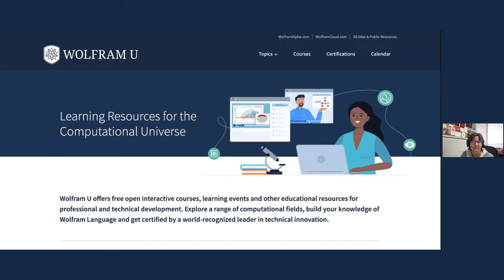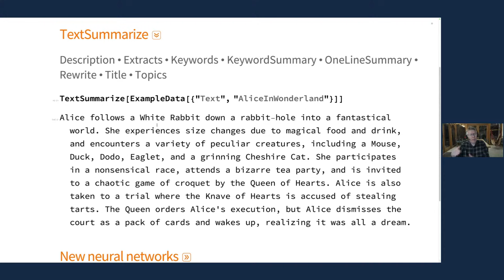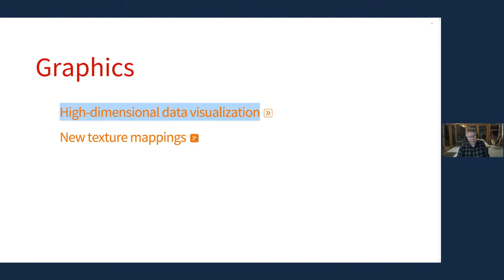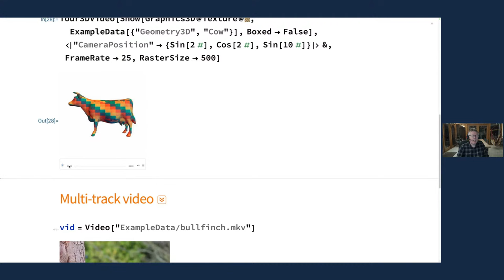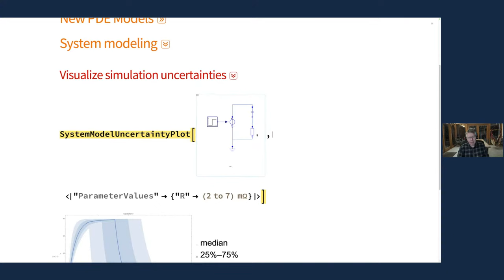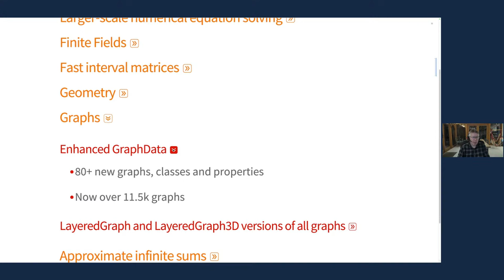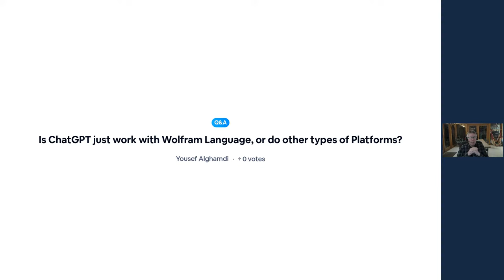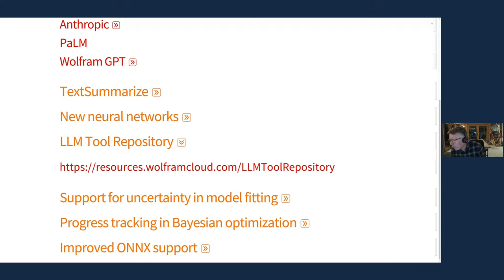Overview of What's New and Improved in Version 14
This overview presentation will show how LLMs use Wolfram Language and how Wolfram Language 14 can now use LLMs. It will also cover enhancements to core language, math computation and capabilities of existing objects like dates, quantities and trees. It will touch on exciting additions to the Wolfram Knowledgebase and a collection of user interface features that make software development even more efficient.

Later webinars in this series will discuss in further depth the Version 14 features related to calculus, control systems, finite fields and matrix computation; dramatic performance improvements for numerical equation solving and symbolic summation; enhanced graphics and also new functionality in image, audio, video and astro computation.

Overview:
00:00 Start stream
00:46 Presentation begins
5:12 New in Wolfram Language 14
5:56 Machine Learning & AI
6:08-11:12 More LLM Models
11:13-12:03 Text Summarize
12:03-12:54 Neural Nets
12:55-14:16 LLM Tool Repository
14:19-16:07 Support for Uncertainty in Model Fitting
16:08-16:35 Bayesian Optimization and Improved ONNX Support
16:36 Graphics
17:01-19:18 High-Dimensional Data Visualization
19:22-21:44 New texture mapping
22:04 Language & Performance
28:52 Image, Audio, & Video
29:16-31:32 Neural Net-based Segmentation and Filtering
31:35-32:24 Tour Videos in 3D
32:47-34:53 Multi-Track Video
34:56-35:29 Speech Synthesis via ElevenLabs & GoogleSpeech
35:42-36:25 Quality Improvement in AudioTimeStretch and AudioPitchShift
36:27 Engineering
36:51 New PDE models
37:52-40:14 New Hyperelasticity Models for Solid Mechanics
40:19-41:57 Fluid Flow mechanics
42:05-42:33 Schrodinger Equations
42:34 Other Updates
43:07 System Modeling
43:29-45:18 Visualize Simulation Uncertainties
45:21 Free Modeling Libraries
46:05-47:03 Mixed Discrete-Time and Continuous-Time Simulation
47:06-49:14 Use Control Models instead of Equations
49:22 Math
49:32 Larger-scale Numerical Equation Solving
50:25-52:03  Finite Fields
52:05-53:24  Fast interval matrices
53:27-55:25 Geometry
55:27 PolyhedronData
55:41-55:27 Graphs
55:29-56:41 Approximate Infinite Sums
56:42 Other Updates
57:01-58:20 Astronomy - Solar Eclipses & Moon Phases
58:21 External connectivity
58:38-1:01:51 Python & R
1:01:53-1:03:45 Formats
1:04:46 Summary & Q&A

Stay up-to-date with our WolframU events.